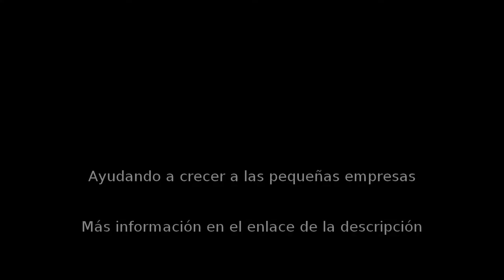Resortes en León - Resortes del Bajio - InfoIsInfo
Resortes del Bajio, Resortes en León. Más Información

  Fabricamos todo tipo de resortes. Ya sea para la industria del calzado, la curtiduria, inyeccion de plastico, agricola, para maquinaria pesada, aeronautica, maquinas embasadoras, bordadores,y un sin fin de aplicaciones.
  Siempre utilizando el mejor acero para la fabricacion de los resortes.
  Tambien contamos con, la distribucion de resortes de importacion, hechos de cromo vanadium, seccion rectangular.
  Surtimos pedidos a todo el pais, utilizando la paqueteria que mas le convenga,
  La atencion es personalizada.
  Hay amabilidad en el trato que le damos.
  Nos interesa saber sus nesecidades.
  Le resolvemos cualquier duda que tenga al respecto, de los resortes que nos solicite.
  Le podemos mandar informacion por E-mail o por twitter, el lo que mas utilizamos nosotros.
  Tratamos de que ud. sea la prioridad en nuestro negocio.
  Ud. es importante para nosotros, mandenos sus comentarios y opiniones, a nuestro E-mail ó twitter.

Resortes acero redondo
Resortes para troquel
Resortes de Torsion (formas especiales)
Resortes de cromo vanadium seccion rectangular
Resortes acero cuadrado
Resortes para cortinas manuales
Resortes para cortinas electricas
Resortes para maquinaria de importacion
Resortes para maquinaria nacional
Resortes para sistemas hidraulicos
Resortes para maquinaria agricola nacional
Resortes para maquinaria agricola importadas
Resortes para sistemas de embotellado
Resortes para planchadurias nacionales
Resortes para planchadurias importacion
Resortes para maquinaria de tenerias procesos humedos
Resortes para maquinaria de tenerias procesos secos

  Muy buena atencion al cliente, ya que es personalizada, y prestamos mucha atension a las nesecidades de cada cliente, tratamos de entender y sugerirle al cliente, cual es es el resorte mas apropiado a sus nesecidades.